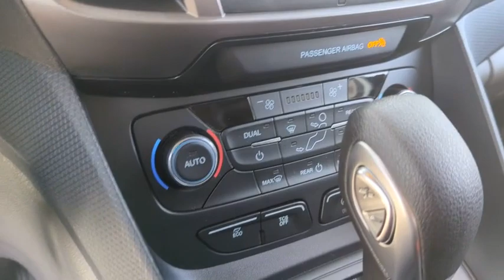2022 Ford Transit_Connect_Wagon Peoria AZ N1541424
Frozen White New 2022 Ford Transit_Connect_Wagon  available in Peoria, Arizona at Peoria Ford Fleet.

9130 W. Bell Rd

Frozen White 2022 Ford Transit Connect XL Fleet 8-Speed Automatic I4 FWDThank you for looking. At Peoria Ford we are here to serve.
DARK TINTED GLASS  -inc: privacy glass upgrade from normal tinted glass (excludes front row),ORDER CODE 200A,RADIO: SYNC 3 W/O NAVIGATION  -inc: FordPass Connect/telematics modem w/WiFi hotspot connects up to 10 devices ( a trial subscription of 3 months or 3 gigabytes - whichever comes first  wireless service plan required after trial subscription ends)  remotely start  lock and unlock vehicle  schedule specific times to remotely start vehicle  locate parked vehicle and check vehicle status ( service for 1 year from the vehicle sale date as recorded by the dealer)  6.5 LCD touch screen  AM/FM stereo receiver  SiriusXM satellite radio  911 Assist  AppLink  Apple CarPlay compatibility  Android Auto compatibility  2 smart-charging USB ports and 6-speaker system (4 front speakers and 2 rear door speakers)  Ford telematics and data services prep included for fleet ONLY: FordPass Connect 4G Wi-Fi modem provides data to support telematics and data services including but not limited to vehicle location  speed  idle time  fuel  vehicle diagnostics and maintenance alerts  Device enables telematics se,WIRELESS CHARGING,ENGINE: 2.0L GDI I-4 GAS  -inc: auto start/stop technology and EcoMode (STD),TRANSMISSION: 8-SPEED SELECTSHIFT AUTOMATIC  (STD),FROZEN WHITE,ENGINE: 2.0L GDI I-4 GAS W/98A  -inc: auto start/stop technology and EcoMode,HEAVY DUTY BATTERY  -inc: (80-amp; 800CCA),KEY FOBS (2 ADDITIONAL),Front Wheel Drive,Power Steering,ABS,4-Wheel Disc Brakes,Brake Assist,Wheel Covers,Steel Wheels,Tires - Front Performance,Tires - Rear Performance,Conventional Spare Tire,Rear Defrost,Intermittent Wipers,Variable Speed Intermittent Wipers,Rain Sensing Wipers,Third Passenger Door,Fourth Passenger Door,Power Door Locks,Daytime Running Lights,Automatic Headlights,Automatic Highbeams,AM/FM Stereo,MP3 Player,Bluetooth Connection,Remote Engine Start,WiFi Hotspot,Smart Device Integration,Requires Subscription,MP3 Player,Steering Wheel Audio Controls,Auxiliary Audio Input,Bucket Seats,Rear Bucket Seats,Adjustable Steering Wheel,Trip Computer,Power Windows,3rd Row Seat,Keyless Entry,Power Door Locks,Cruise Control,Climate Control,Multi-Zone A/C,A/C,A/C,Rear A/C,Vinyl Seats,Bucket Seats,Driver Adjustable Lumbar,Power Windows,Power Door Locks,Trip Computer,Immobilizer,Traction Control,Stability Control,Traction Control,Front Side Air Bag,Rear Parking Aid,Front Collision Mitigation,Tire Pressure Monitor,Driver Air Bag,Passenger Air Bag,Front Head Air Bag,Rear Head Air Bag,Passenger Air Bag Sensor,Child Safety Locks,Back-Up Camera